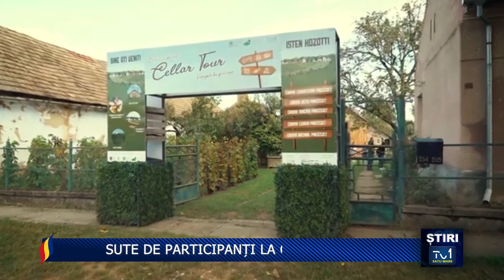SUTE DE PARTICIPANȚI LA CELLAR TOUR